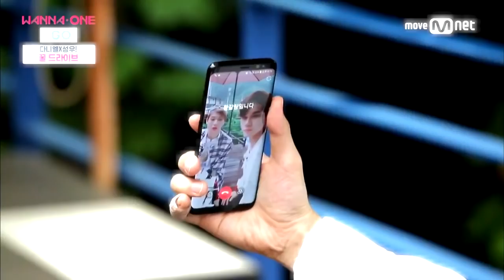OngNiel Moments #4♡ || Boyfriend Material Kang Daniel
《♡♡♡open мe♡♡♡》
▹ I'm really enjoying all of these ongniel moments tbh.

❥cr: @ahjaesshi (SHE SUBBED THE WANNA ONE GO EP)
❥WeHeartIt: @Caramel_taetae